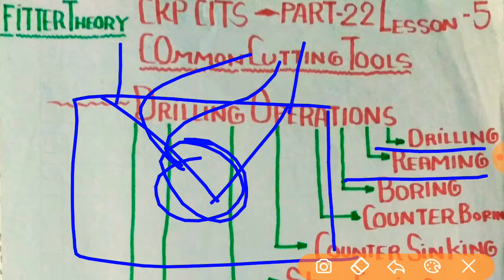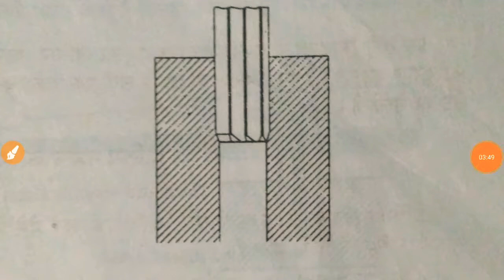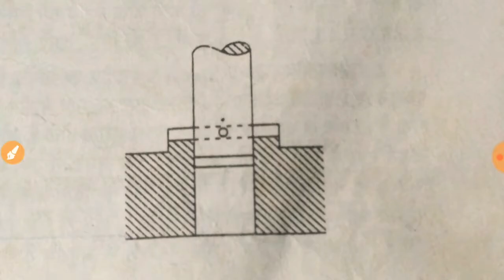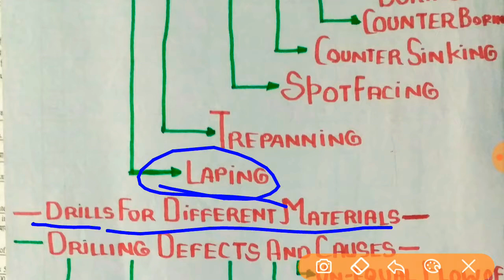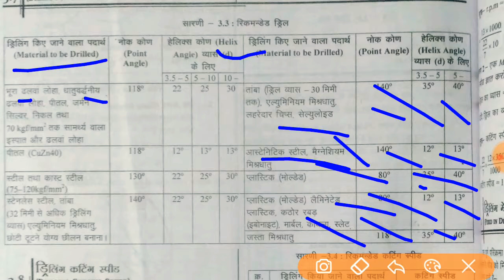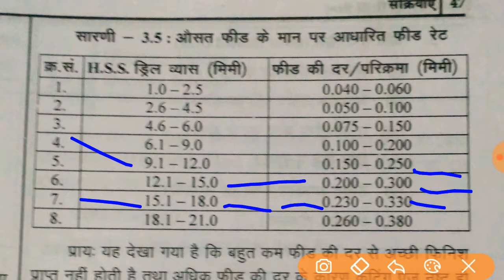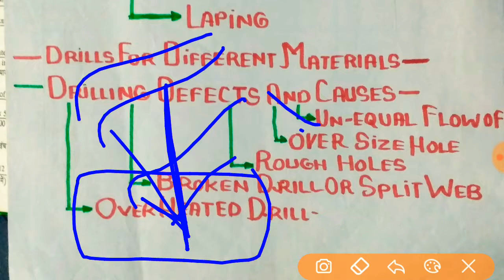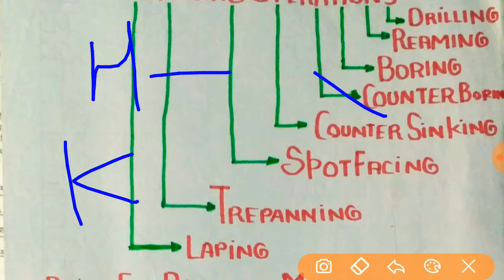Drilling operation or material part 22 lesson 5 common cutting tools fitter theory ITI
Drilling operation common cutting tools drilling boring counter boring counter sinking  spot Facing drill Trepanning Leaping grill for different material drilling defects and cases unequal of follw of chip oversized hole Rough Holes Broken drill OR split web over Heated drill MY channel CKP CITS